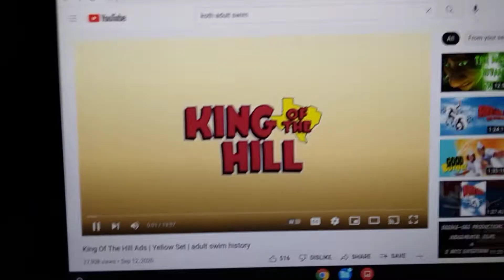[adult swim] Split Screen Credits Error Again Saturday 01/15/22